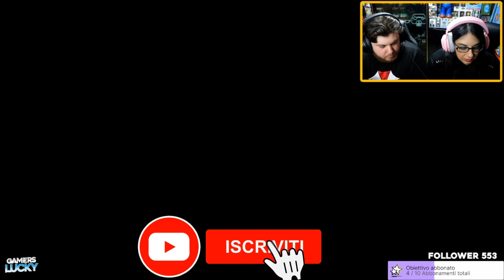HOARAH LOUX, il Guerriero - Boss Finale? - ELDEN RING PS5 #24 Gameplay Walktrough ITA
Salve a tutti e benvenuti oggi siamo qui con un nuovo episodio di ELDEN RING su PS5